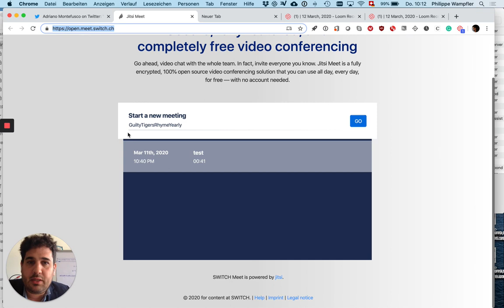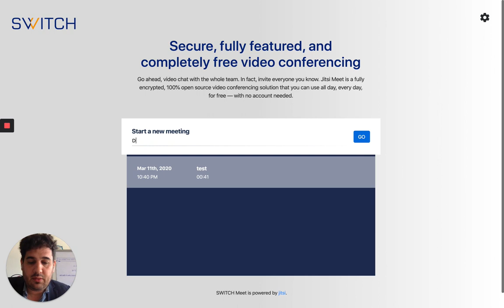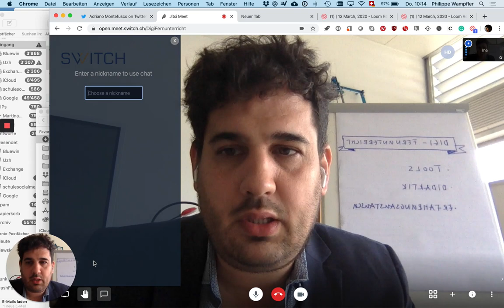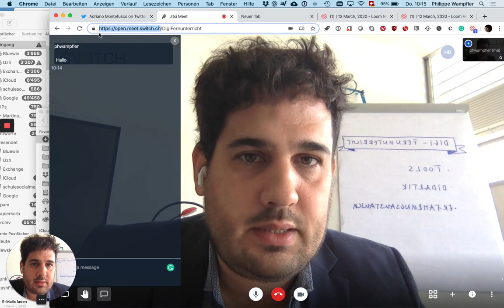Folge 1: Jitsi Meet (Switch)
Wichtig: Es braucht den richtigen Browser, Google Chrome oder Firefox, läuft sonst nicht.
Wer sich dennoch nicht einloggen kann funktioniert dann.
Fragen wie immer in die Kommentare, danke!